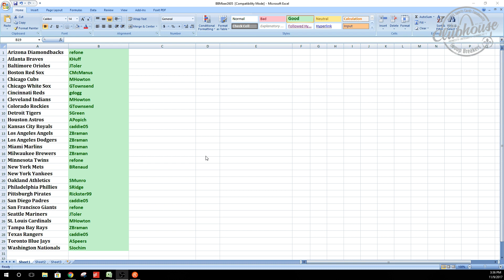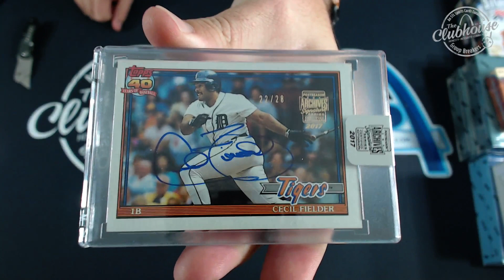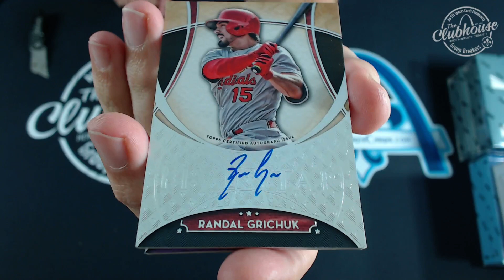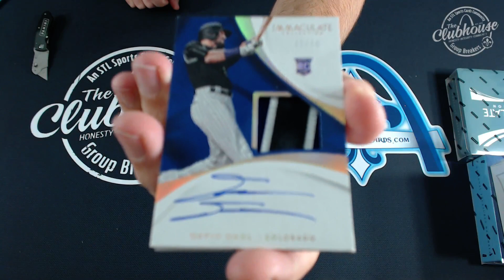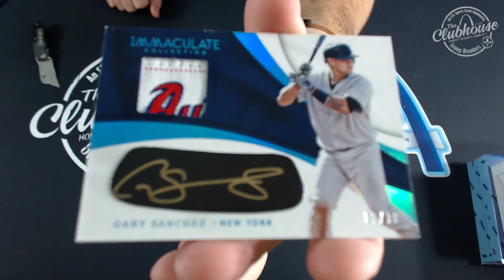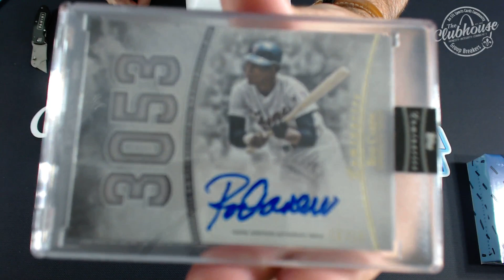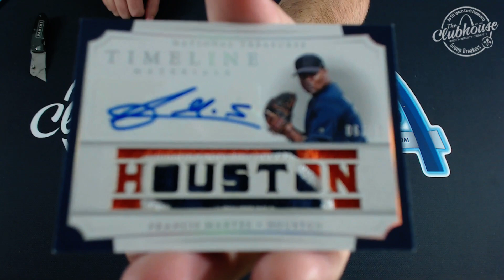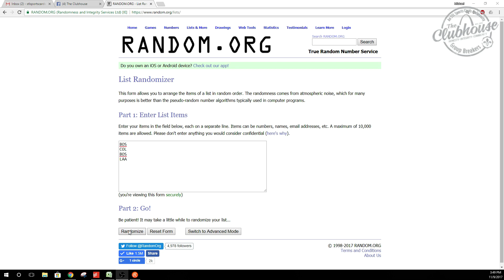2017 National Treasures, Luminaries, Immaculate & MORE Baseball Group Break #2605